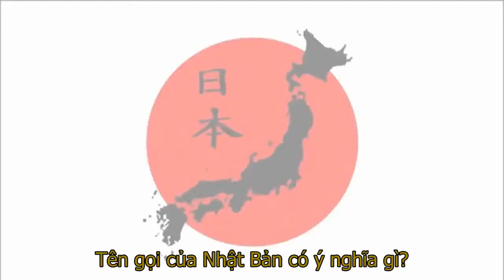News Today - Tên gọi của Nhật Bản có ý nghĩa gì?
Tên gọi của Nhật Bản có ý nghĩa gì?
Nhật Bản có nhiều biệt danh, nhưng bạn có biết tên chính thức của quốc gia này trong tiếng Nhật nghĩa là gì?Câu 1: Tên gọi Nhật Bản, trong tiếng Nhật là “Nippon” hoặc “Nihon”, có nghĩa là gì?
a. Nguồn gốc của mặt trời
b. Xứ sở hoa anh đào
c. Đất nước hoa cúc
Nhật Bản có nhiều biệt danh, nhưng bạn có biết tên chính thức của quốc gia này trong tiếng Nhật nghĩa là gì?